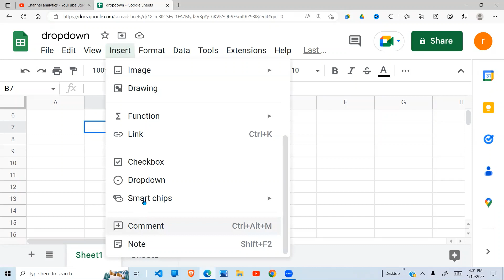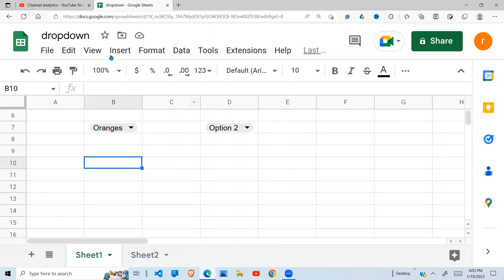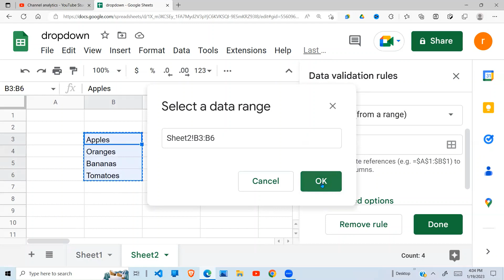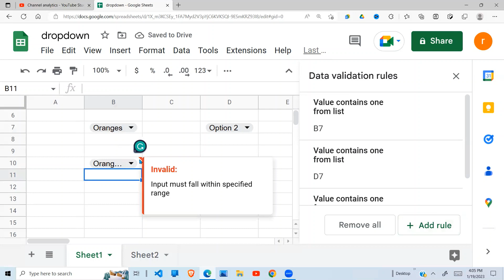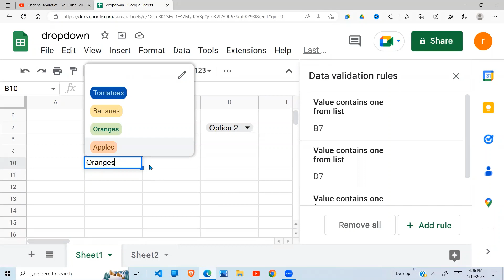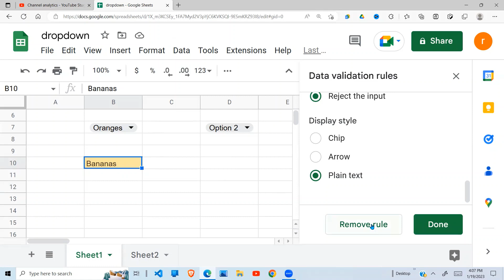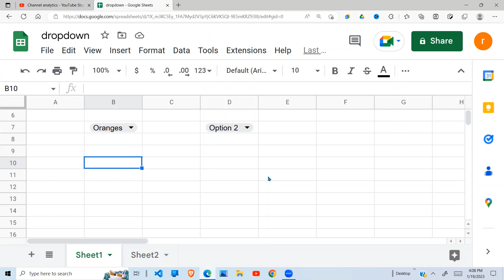Google Sheets-Create, update, remove dropdown and add colors to items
In this video, we will be covering how to create, update, and remove dropdown lists in Google Sheets. We will also show you how to add colors to specific items in the dropdown list to make your data more visually appealing.

We'll start by showing you how to create a dropdown using data validation and insert functionality, and then demonstrate how to update and remove the dropdown. Next, we'll show you how to add colors to items in the dropdown using conditional formatting

Whether you're a student, a business professional, or anyone in between, this tutorial will help you take your Google Sheets skills to the next level. So, grab a pen and paper, and let's get started!